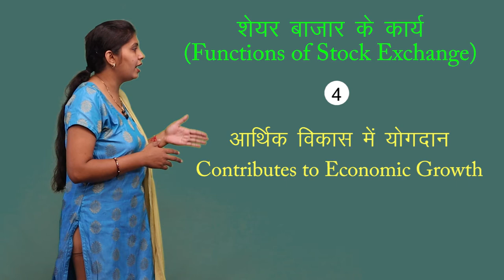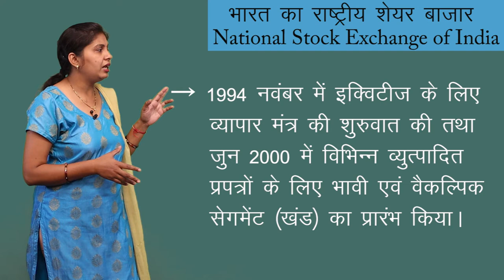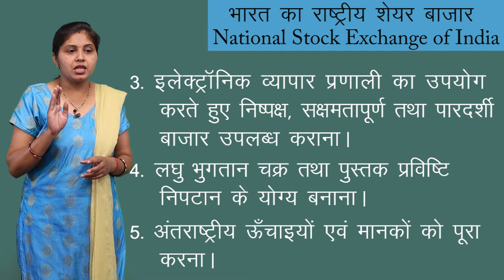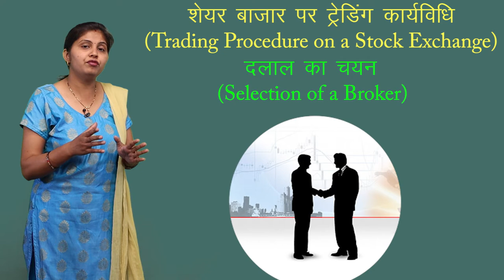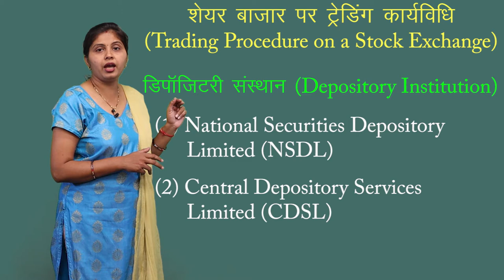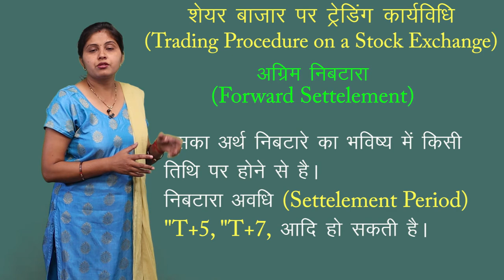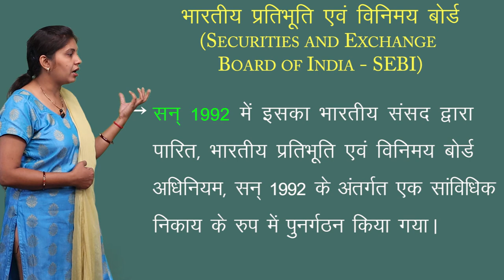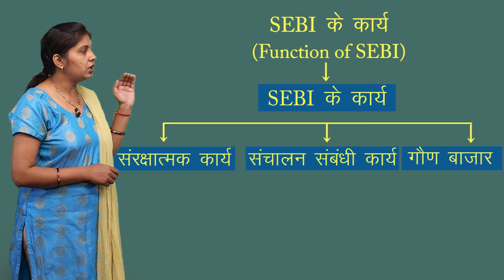CLASS 12th COMMERCE | CHAPTER 10 BUSINESS STUDY : FINANCIAL MARKET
CLASS 12th COMMERCE | CHAPTER 10 BUSINESS STUDY : FINANCIAL MARKET | 3